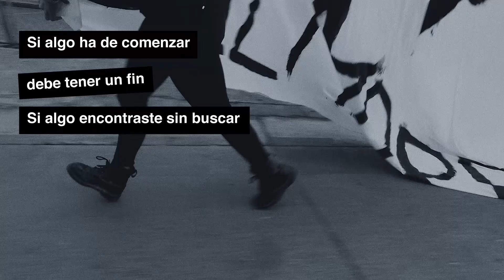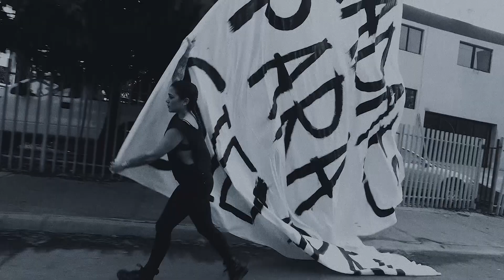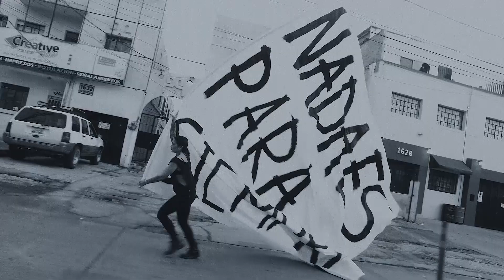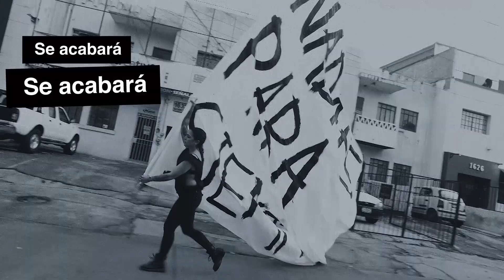Los Bluejays - Para siempre (Lyric video)